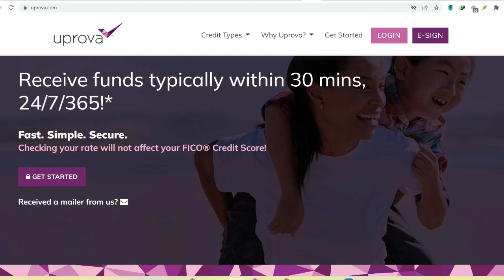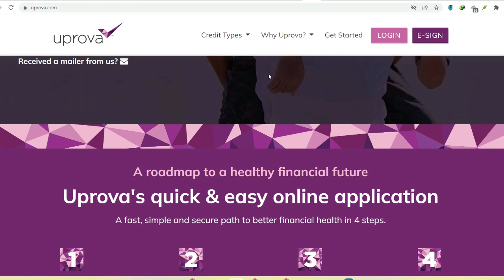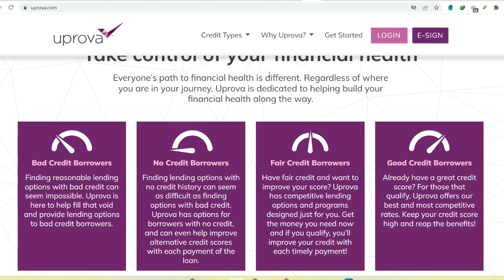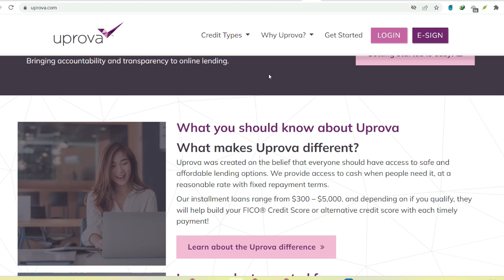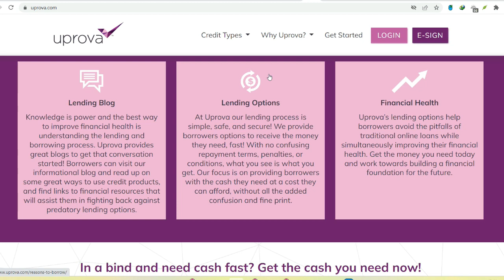Can you pay off your Uprova loan early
In this video, you will learn about Can you pay off your Uprova loan early

9 YouTube Channel Ideas to Help You Choose Your Own

✅IGNORE THIS
Related Search: